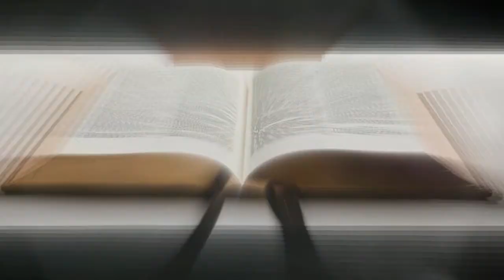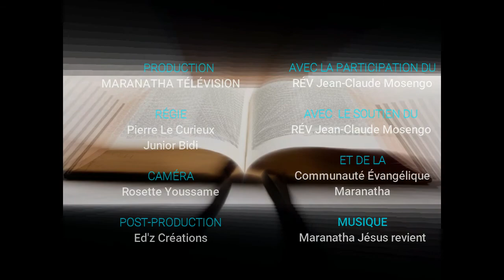Renversons les hauts lieux - Je médite - Avec le Rev Jean-Claude Mosengo - 15/09/17